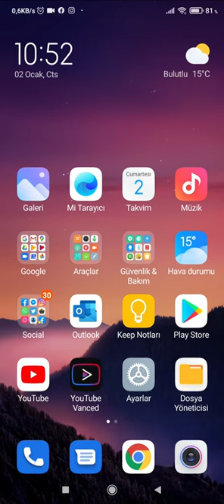Xiaomi Redmi Sim Kart Etkinleştirilemedi Hatası Çözümü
Note 8 / Note 8 Pro / Note 9 / Note 9 Pro